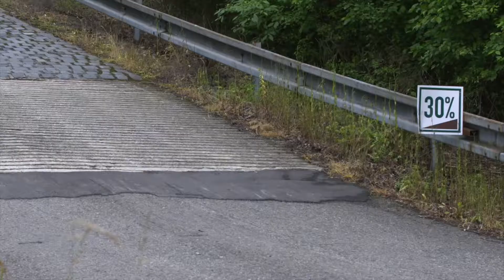All-new Hyundai Tucson Offroad Testing Tatra proving ground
The new Hyundai Tucson is ready for launch. After completing an intensive test program, the compact SUV, which will go on sale in Europe towards the end of this year, has completed the intensive development and test drives as well as quality controls with flying colors.
With the fourth generation, Hyundai is implementing the ""Sensuous Sportiness"" design philosophy for the first time in the Tucson. The compact SUV, which is suitable for everyday use, offers its drivers not only practical everyday use and plenty of space, but also extensive driving fun with a wide range of drives including all-wheel drive."